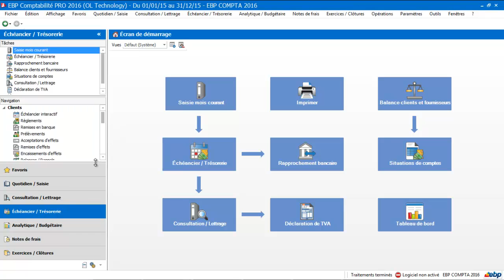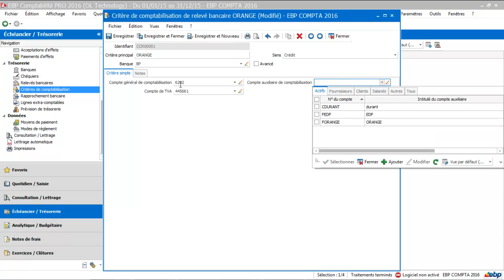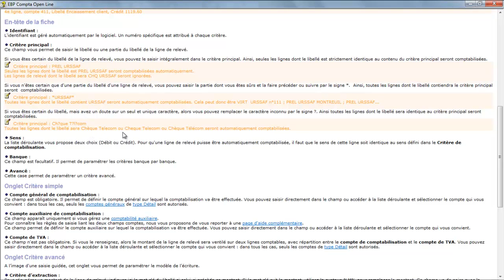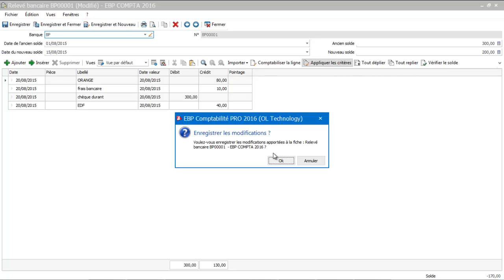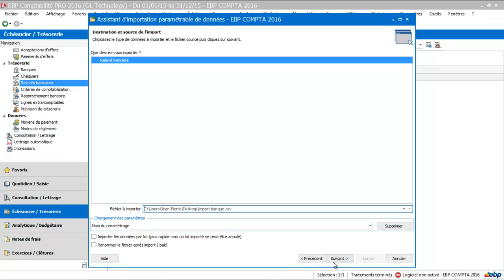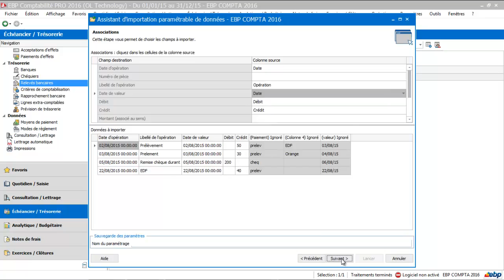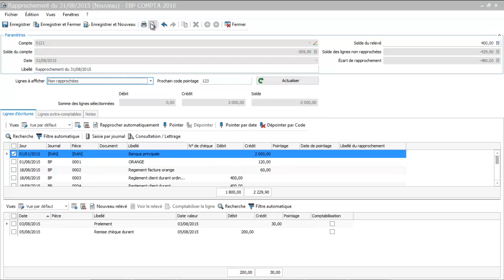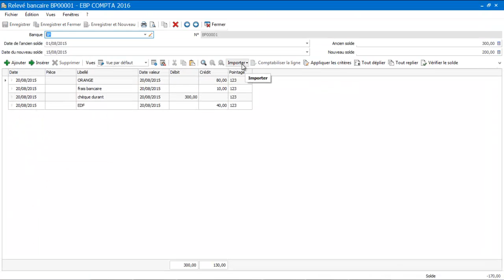EBP Compta 2016 : Les relevés banvaires et rapprochement bancaire automatique